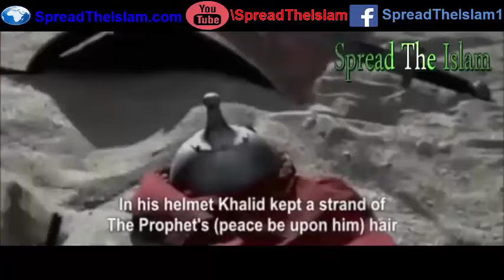Rasool Ke Ghulam Hain Naat